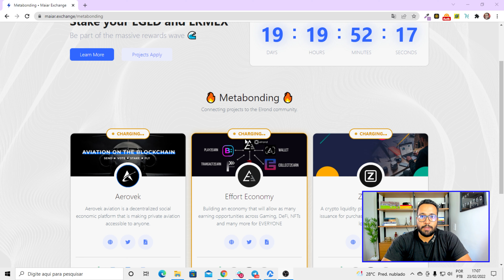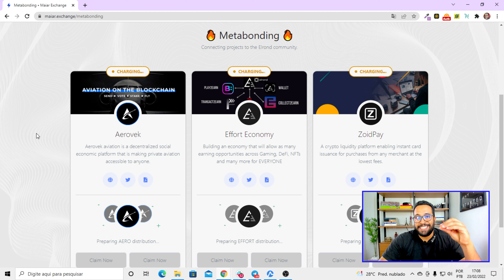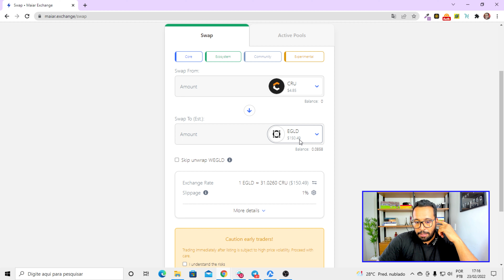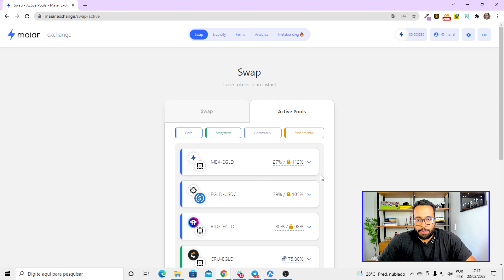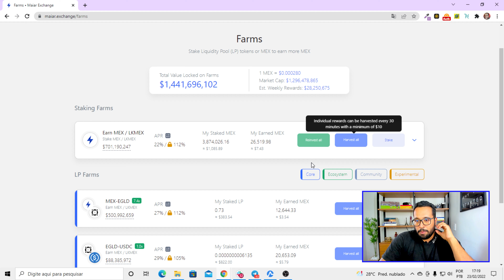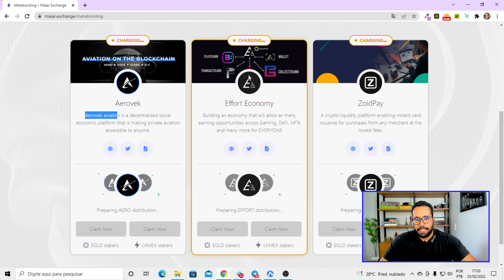Metabonding na Maiar Exchange - Launchpad? O que é?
Fala pessoal!

A Maiar Exchange acaba de lançar o projeto Metabonding; uma ideia totalmente voltada para a Web 3.0.

O espaço da Metabonding é destinado para todos os lançamentos da Maiar na perspectiva 3.0, que no momento estão intitulados como Aerovek, Effort Economy e ZoidPay.

Os investidores deverão se inscrever na plataforma para ter acesso ao suply dos projetos que ainda não foram lançados oficialmente.

A Metabonding está em uma contagem regressiva para começar a funcionar em pouco menos de 20 dias, então, se você tem interesse em apostar nessa novidade, acompanhe esse vídeo e fique ligado para não perder as novidades.

Marcações:
00:00 Introdução
01:28 O que é Metabonding?
03:43 Quando começa e datas de lançamento?
04:40 Swap
05:07 Pools
05:47 Minha conclusão
07:30 Considerações finais